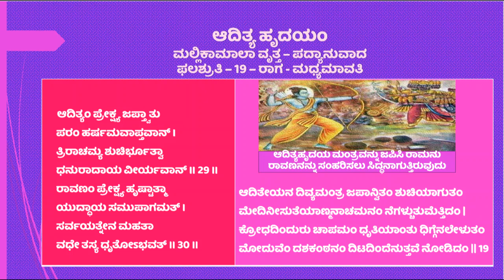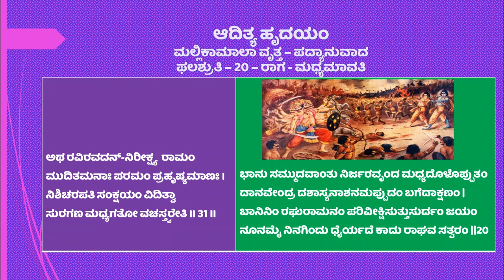ಆದಿತ್ಯಹೃದಯ ಸ್ತೋತ್ರ - ಭಾಗ - 12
ಸುಪ್ರಸಿದ್ಧ ಗಮಕಿ ಶ್ರೀ ಶಂಕರನಾರಾಯಣ ಅವರು ಕನ್ನಡದಲ್ಲಿ ಅನುವಾದಿಸಿರುವ ಆದಿತ್ಯಹೃದಯ ಸ್ತೋತ್ರವನ್ನು ಪ್ರಖ್ಯಾತ ಗಮಕಿ ವಿದುಷಿ ಸುಮಾ ಪ್ರಸಾದ್‌ ಅವರು ಮಧುರವಾಗಿ ಹಾಡಿ, ಮತ್ತೊಬ್ಬ ಗಮಕಿ-ವ್ಯಾಖ್ಯಾನಕಾರ - ಶ್ರೀಮತಿ ರತ್ನಾಮೂರ್ತಿ ಅವರು ವ್ಯಾಖ್ಯಾನ ಮಾಡಿರುವರು. ವೀಡಿಯೋ ಸಂಸ್ಕರಣವನ್ನು ಶ್ರೀ ಗುರುಪ್ರಸಾದ್‌ ಹಾಲ್ಕುರಿಕೆ ಅವರು ಸಂಪನ್ನಗೊಳಿಸಿರುವರು.  ಅದರ ದ್ವಾದಶ ಭಾಗ ವೀಕ್ಷಿಸಿ